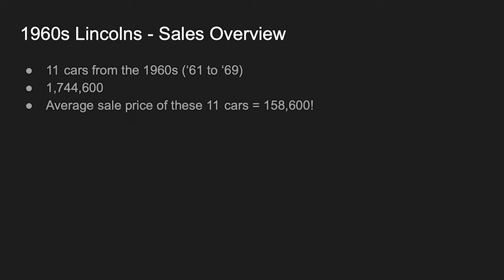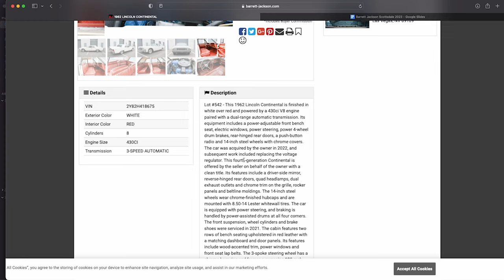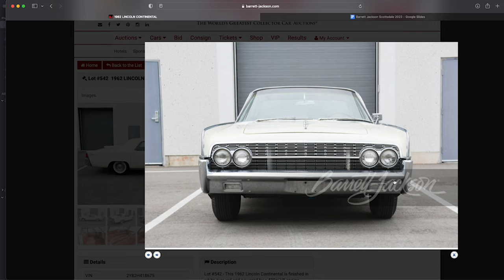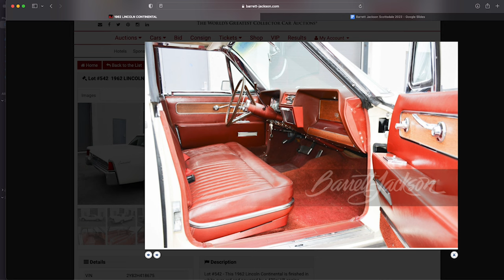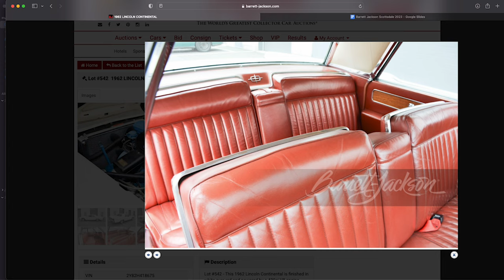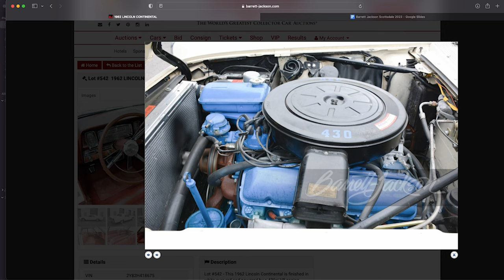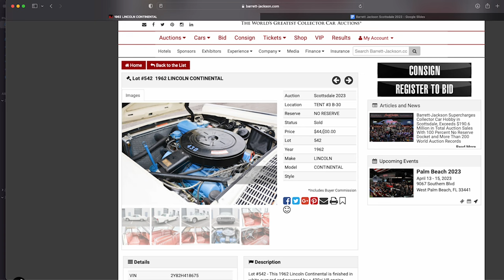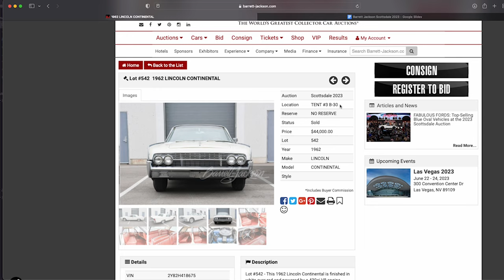Barrett Jackson Scottsdale '23 Recap - 1962 Lincoln Continental Sedan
In this series I will recap Barrett Jackson Scottsdale 2023 as it relates to the Lincolns sold (primarily focus is '61-'69). I will cover my opinions on the sales prices and hit on various things you might not hear elsewhere!